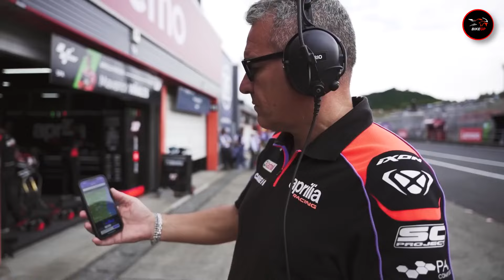These RIDERS Made the BIGGEST Decision In PANIC | MotoGP News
The 16-year-old KTM RC2025's performance is uncertain, but it is unlikely to outperform its Ducati rival. Enea Bastianini's season started well, but he was unsure of how to match Desmosedici-wielding opponents, especially Pecco Bagnaia. Bastianini was never considered for his own extension, which could impact his chances. KTM Tech3 will host the MotoGP race, offering more of an alternative compared to the Ducati factory team. Four out of the last seven Tech3 pilots did not finish in MotoGP with standard handlebars, indicating a noticeable difference in performance. The French squad is still an institution, but it offers more options compared to the Ducati factory team.